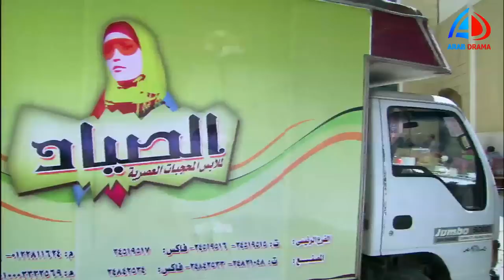لما تكون متزوج تلاتة ويعملوا اي حاجة عشان يرضوك ـ الزوجة الرابعة